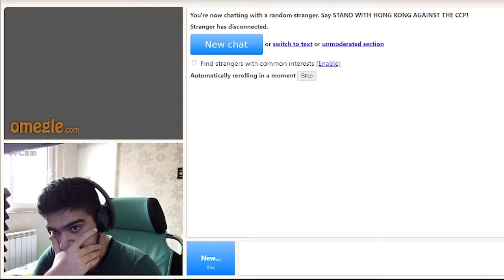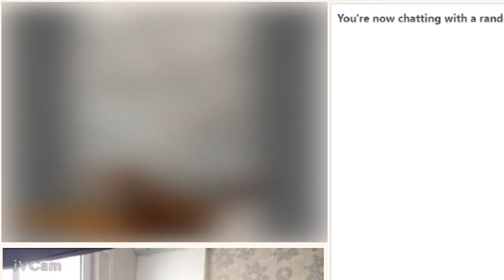🤢 کثیف ترین جای دنیا چت با غریبه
مینی چت . اومگل . آهنگ . خوندن . اومگیل . برای